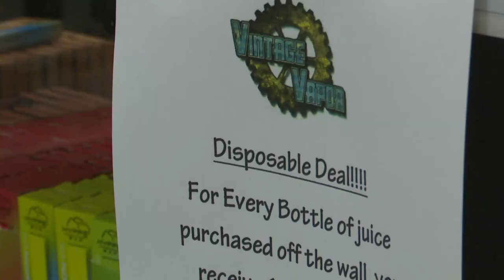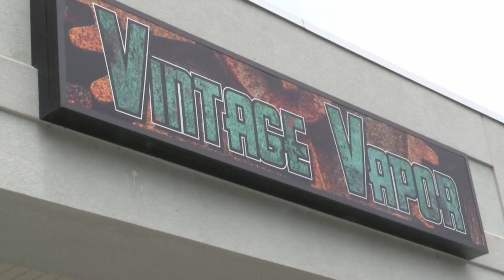Billings vape shop responds to FDA banning Juul